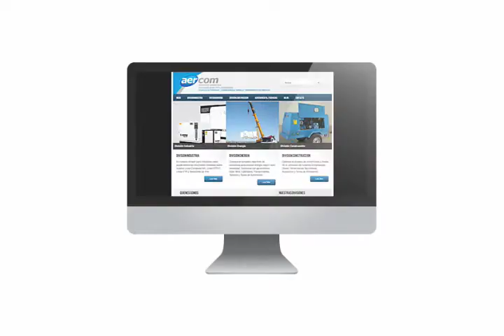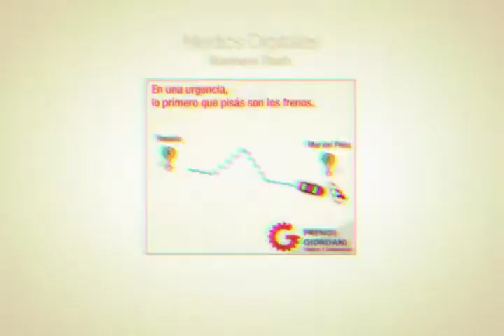Presentación Institucional :: Play Publicidad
Una muy breve muestra de lo que podemos hacer por su marca, empresa o producto.